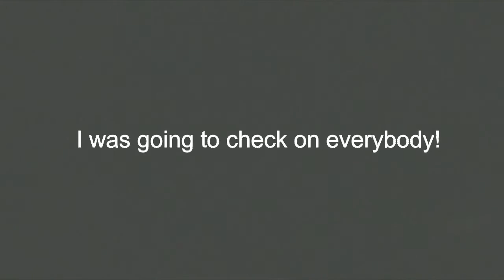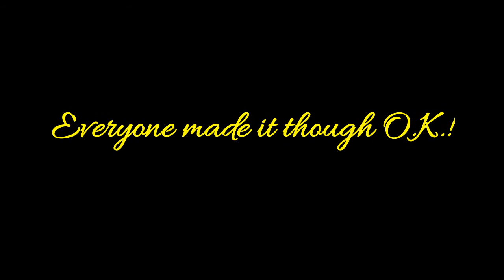Bad Storm!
We Had a day of down pouring rain then that night we Had a really Bad Storm. It Lighten and Thundered with hard rain all night long. I started worrying about my animals an decided to check on everyone!